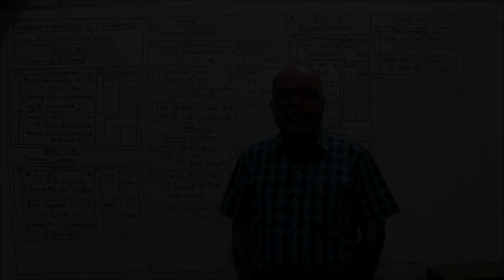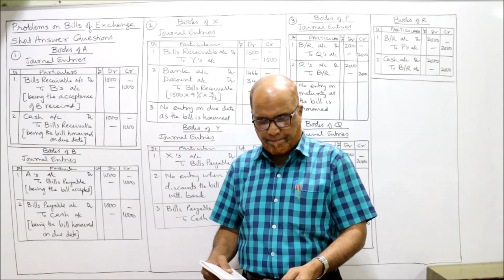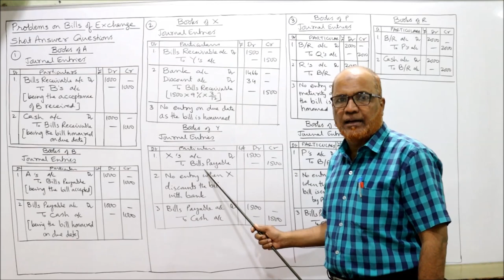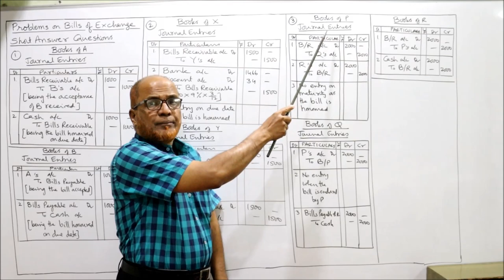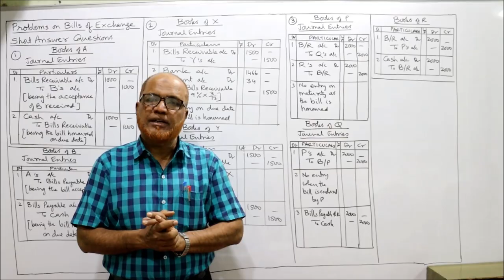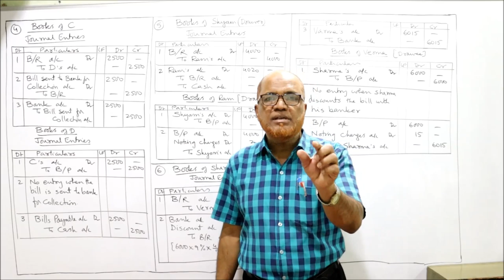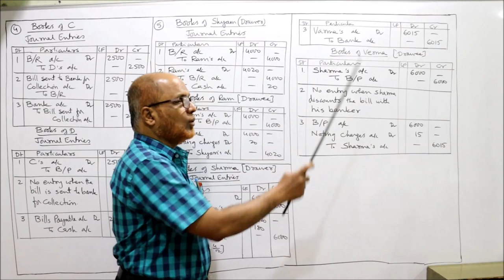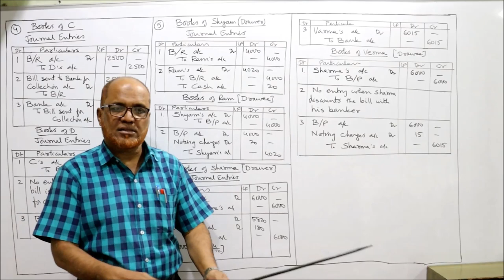Financial Accounting II I Bills of Exchange I Problems I Part 1 I Khans Commerce Tutorial I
Hello Friends.
Bills of Exchange Theory
Bills of Exchange Introduction
The contents of this video are :
Financial Accounting II,  B. Com.  students
Bills of Exchange,  complete theory explanation

Watch the video till the end to get a thorough knowledge on Bills of Exchange.

NOTE. PLEASE MAKE A PRINT OUT OF THE PROBLEMS AND KEEP IT READY BEFORE WATCHING THE VIDEO.

In playlist of my channel you can see other subjects like Advanced Accounting,  Business Statistics I,  Business Statistics II,  Corporate Accounting,  Financial Management,  Investment Management  etc.